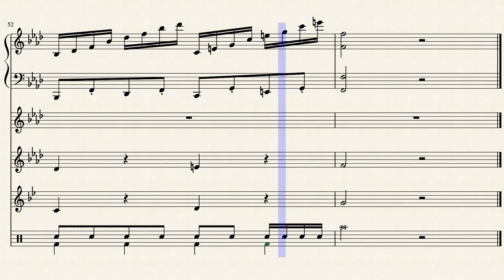Melodia del sangue: sulla punta di 300 aghi, 500 coltelli e una fraterna magia d'ombra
Cover by the great Deimos (tysm *^*)